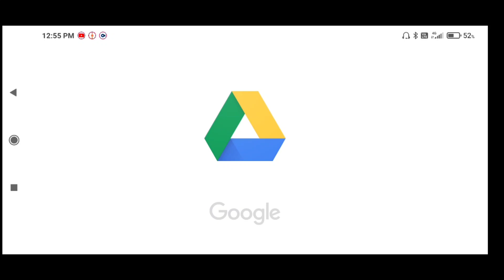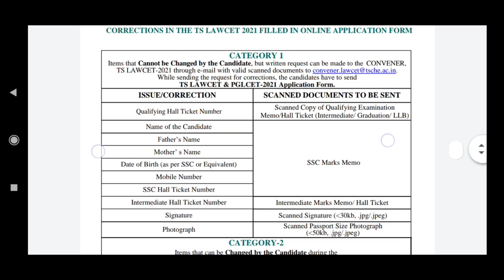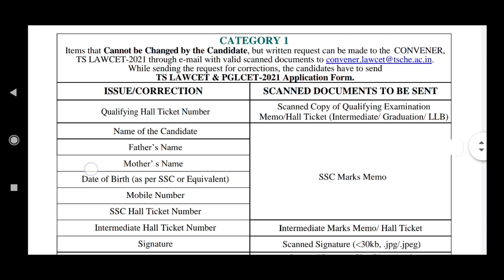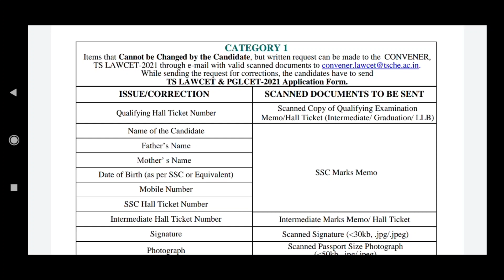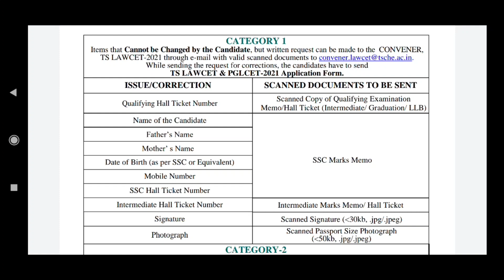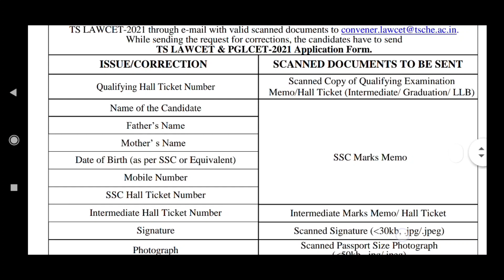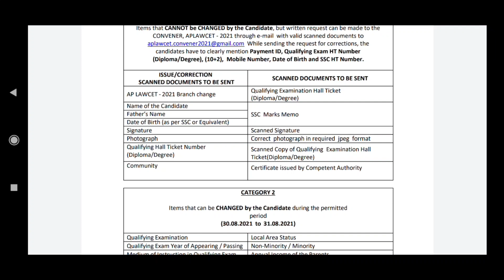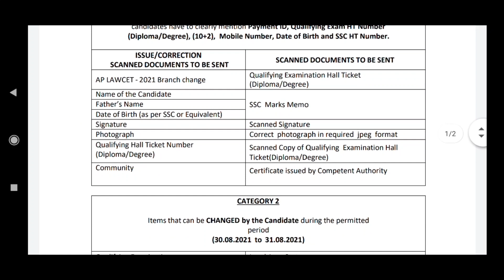Ts&Ap lawcet Application Corrections